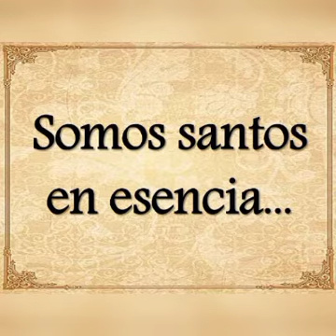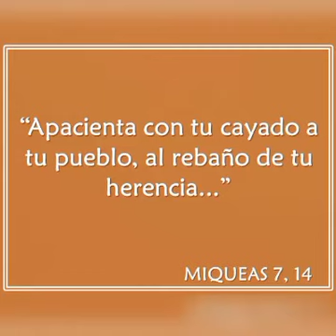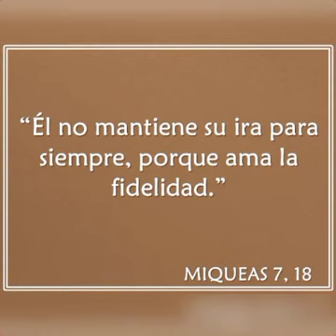Profeta Miqueas - ultima parte - Padre Marcelo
Día de todos los Santos - 1 de noviembre